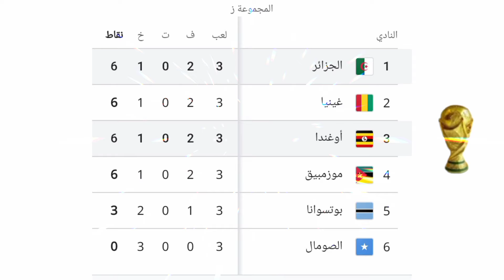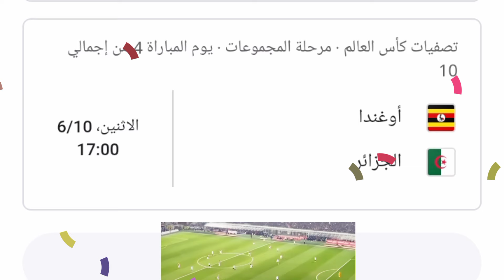موعد وتوقيت مباراة الجزائر اليوم ضد أوغندا في تصفيات كأس العالم | 🔥🔥 Algeria vs oganda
موعد مباراة الجزائر
موعد مباراة أوغندا ضد الجزائر
موعد مباراة الجزائر ضد أوغندا
توقيت مباراة الجزائر
توقيت مباراة أوغندا ضد الجزائر
توقيت مباراة الجزائر اليوم
القنوات الناقلة لمباراة الجزائر
القنوات الناقلة لمباراة الجزائر اليوم
القنوات الناقلة لمباراة الجزائر ضد أوغندا
الجزائر ضد أوغندا
اوغندا ضد الجزائر
الجزائر اليوم
algerie on direct
algerie on live

الجزائر اليوم بت مباشر
منتخب الجزائر ضد أوغندا
منتخب الجزائر ضد منتخب أوغندا
نهائيات كأس أمم إفريقيا 2024
تاريخ مباراة الجزائر ضد أوغندا
متى مباراة الجزائر ضد أوغندا
شاهد مباراة الجزائر ضد أوغندا
ملخص مباراة الجزائر ضد أوغندا
توقيت مباراة الجزائر القادمة
توقيت مباراة الجزائر ضد أوغندا
القنوات الناقلة لمباراة الجزائر القادمة
القنوات الناقلة لمباراة منتخب الجزائر ضد أوغندا